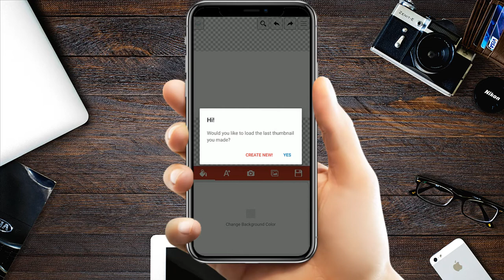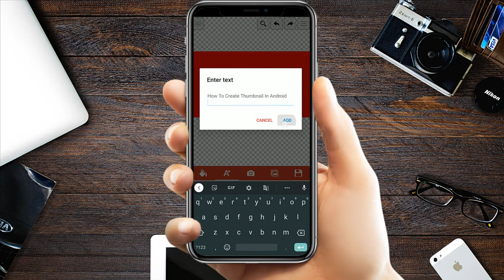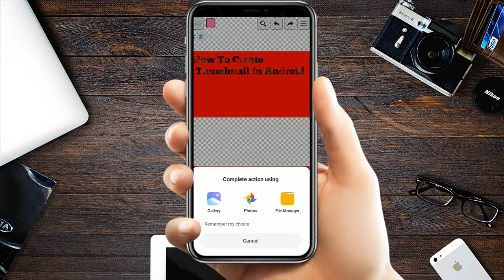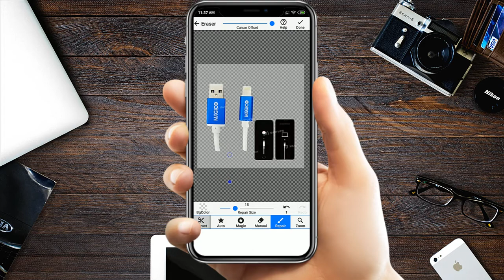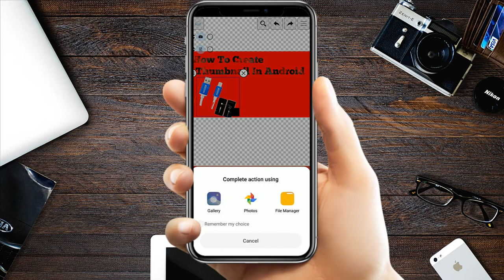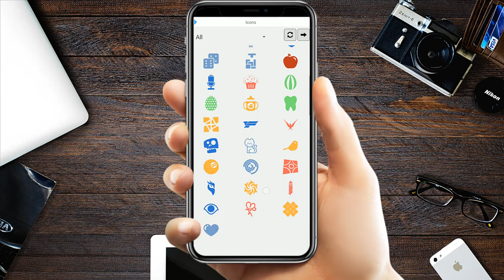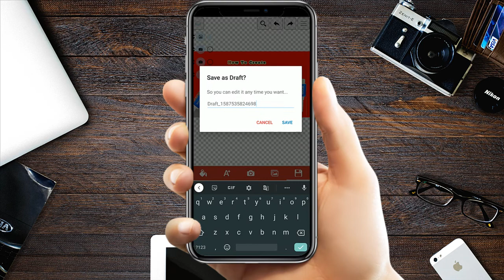How To Make Thumbnail In Android Phone For Youtube Best Way To Make Thumbnail New Youtubers In 2020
today I am making a video for all those friends who are new on YouTube, who upload videos on YouTube, then in this video we You are going to see how you can create a nice Thumbanil for your YouTube videos for your YouTube channel,with the help of your Android phone.

Hardware Videos

Technical Gayan